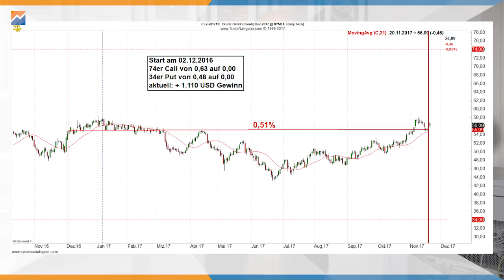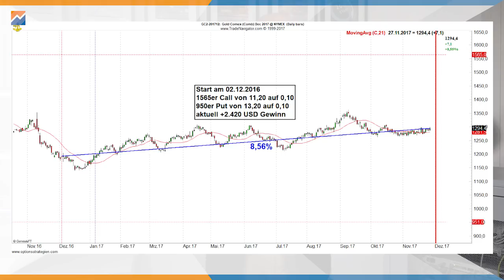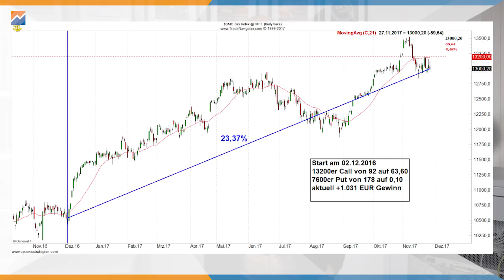Das Experiment: Das Finale #5